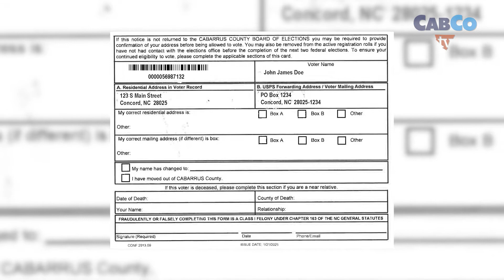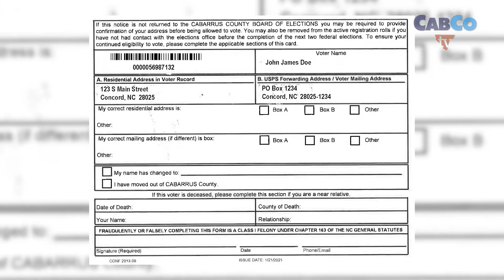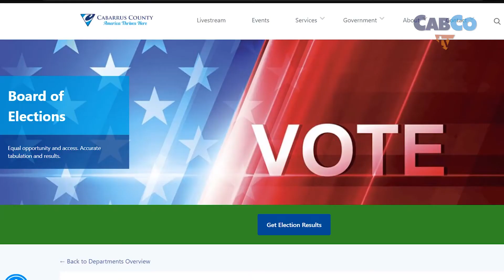Voter Registration Update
The Cabarrus County Board of Elections is in the process of completing routine voter list maintenance, which is required by state and federal laws. Officials perform the task to keep voter rolls accurate and up to date. The process ensures unregistered voters are not included on poll books, reduces the possibility for poll worker error and decreases opportunities for fraud.